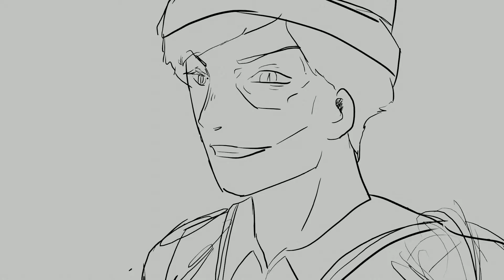Deceit Turn - Sander Sides Animation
This is the first part of an animation based off of an animatic by Anne Midnight